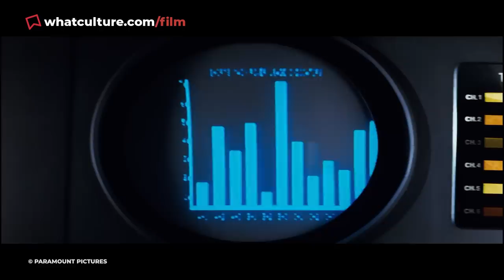10 Sci-Fi Movie Endings You Can No Longer See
These tantalising endings got infuriatingly ripped away from us.